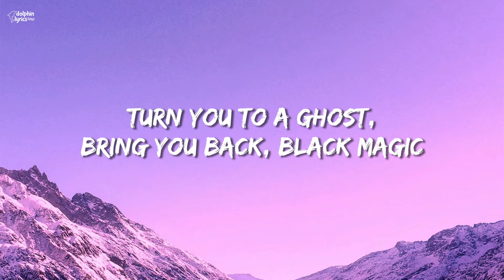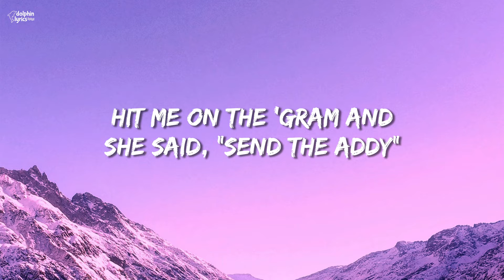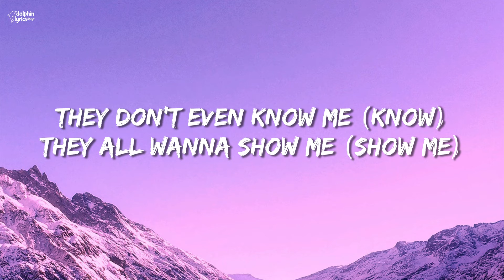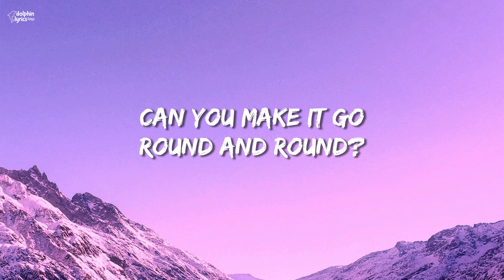Tyga - Fantastic (Lyrics)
[Chorus]
Honey buns poppin' out the plastic, stretched like elastic
Just took a thizz and I feel fantastic
The pussy was great, I'm just bein' sarcastic
Hungry for the money, I'm a fuckin' fat bastard
Reebok that beat, I'm just tryna make a classic
Dressed in Prada and I look fantastic
Flippin' that bitch, she don't know gymnastics
We gon' make it nasty, feels fantastic

[Verse 1]
Is them titties real? 'Cause they feel like plastic
Ashin' out the blunt with a bitch named Ashley
Run up on me wrong, put you in a casket
Turn you to a ghost, bring you back, Black magic
Bitch be suckin' me off like Maggie
Hit me on the 'Gram and she said, "Send the addy"
I replied, "Gladly"
Uber in the navi'
And you know my ex-bitch can't get past me
Thumpin' the trunk, get you slumped in a dump, yeah
Hump in the pump and I cum on her tongue, yeah
Her ex was a chump and I let her have fun, yeah
I don't give her time, rather be with my son, yeah
Walkin' on me (Me), she my lil' stink (Stink)
Fuckin' for hours (Hours), I'm off the zinc (Zinc)
Sippin' my drink (Drink), fuck what you think (Think)
Fingers in her pussy, big pinky ring

[Post-Chorus]
Yeah, shake that ass, yeah, work that ass
Let me see it go up and down
Rotate that ass, wanna touch that ass
Can you make it go round and round?

[Verse 2]
Step up in the club, they like, "Who you with?" (Who you with)
T-Raww in this bitch, yeah, he the shit (He the shit)
Yeah, I'm young but the money so mature and shit
She at my crib walking 'round on some tourist shit
Yeah, who's that jumpin' in the Cadillac?
Bitches in the G-Wagon, she a bachelorette
They all wanna date me like I'm the bachelor
How she in love with me, I ain't even met her
They don't even know me (Know)
They all wanna show me (Show me)
Girl, what that mouth do? They say it's mine only (It's mine)
I don't believe it but I entertain it (Yeah)
Twelve hour flight and the bitch almost fainted (You okay? Uh)

[Post-Chorus]
Let me see it go up and down (Go, go, go)
Rotate that ass, wanna touch that ass (Go, go, go)
Can you make it go round and round? (Go, go, go)

[Outro]
Your shit fantastic
And my bitch fantastic
And the whip fantastic
Bitch, I'm fantastic